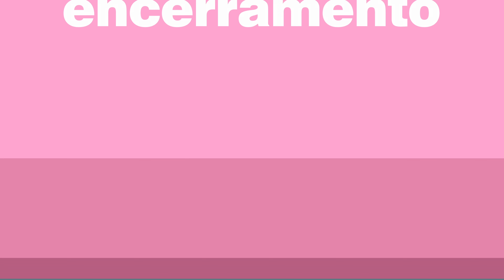Como Fazer Aparelho de Bainha Com Latinha [Bainha de Lenço Perfeita Fácil Passo a Passo] DIY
✅ Conheça o meu Curso Completo de Costura Criativa, Clique e Saiba Mais

No vídeo especial de hoje trago uma aula curta ensinando como fazer um aparelho para bainha de lenço, super fácil de fazer, a partir de uma latinha de refrigerante. O aparelho funciona super bem, tanto para máquinas domésticas quanto máquinas industriais. No vídeo utilizo a máquina de costura doméstica Bernina Bernette B38.